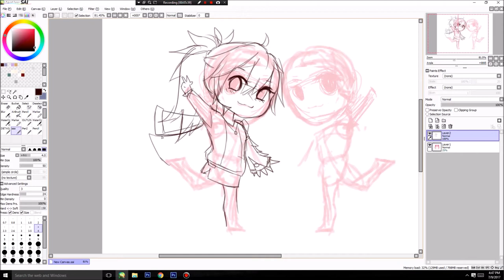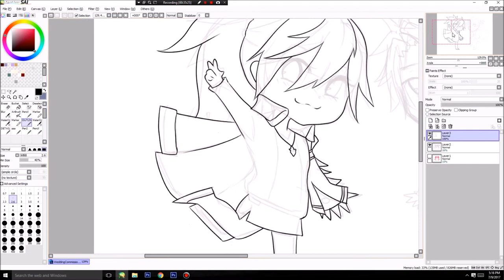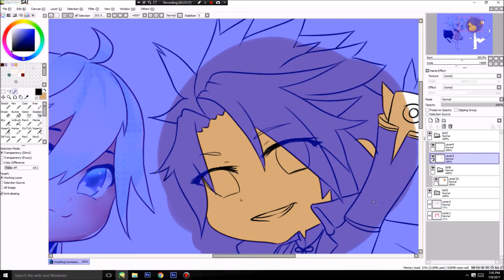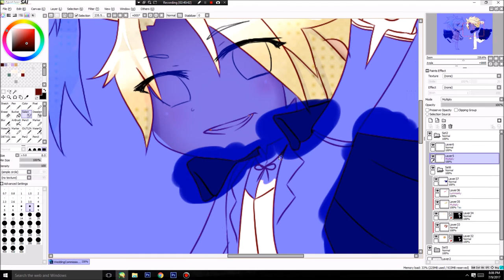[Elsword] Speed Paint-Dyps and Dysp